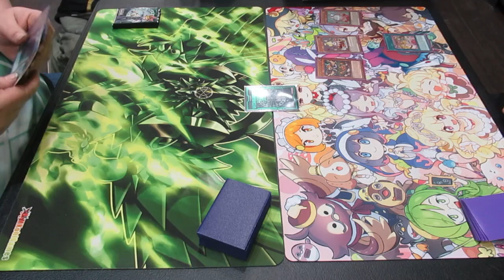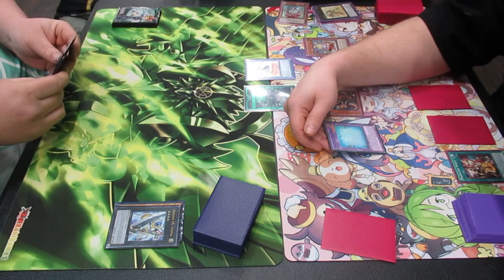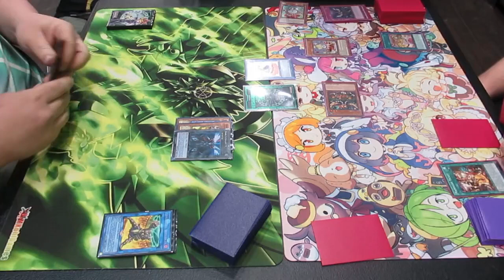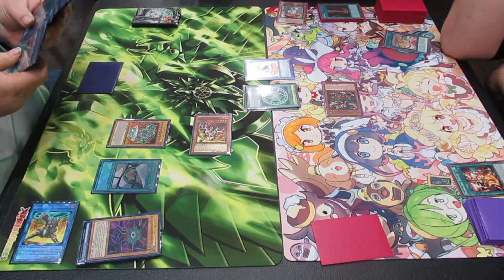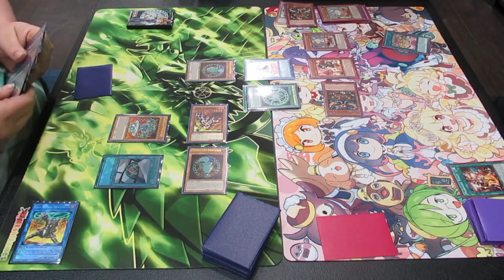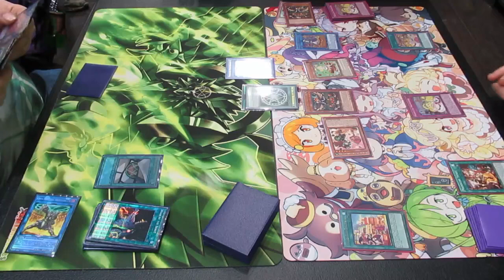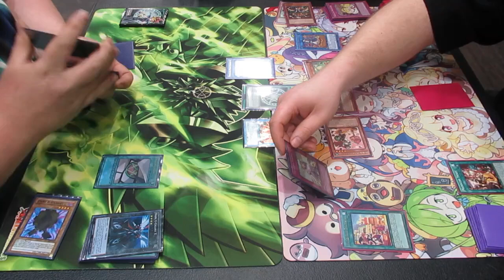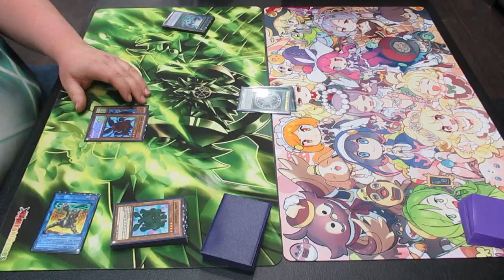Madolche Duels the Yu-Gi-Oh! Orichalcos Challenge!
Sweet Victory or Bitter Defeat?